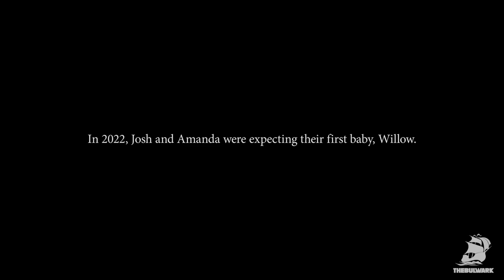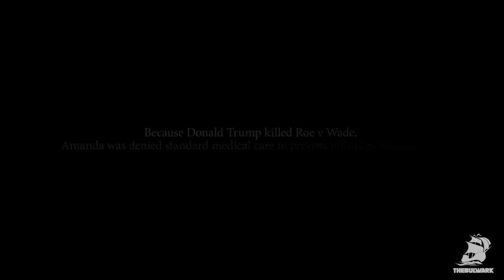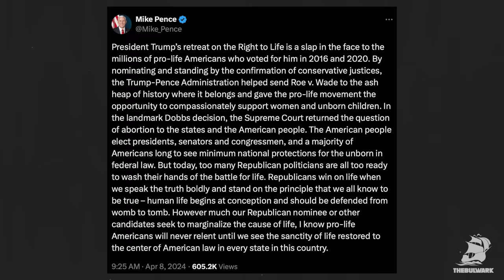Biden Ad EVISCERATES Trump on Abortion | Tim's Take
Tim Miller reacts the contrast between Joe Biden's powerful abortion rights ad and Donald Trump's unclear abortion stance.